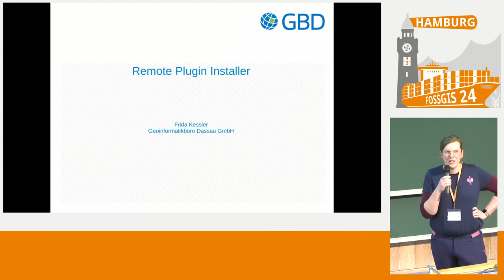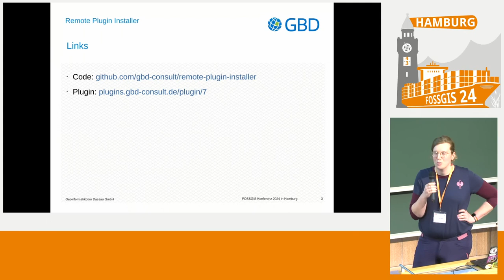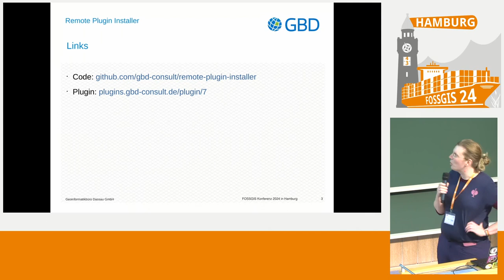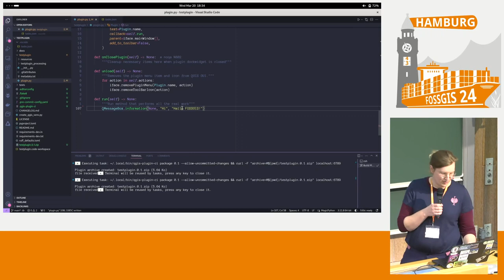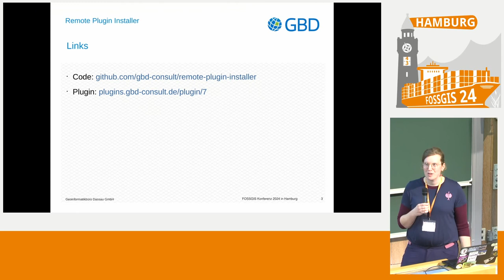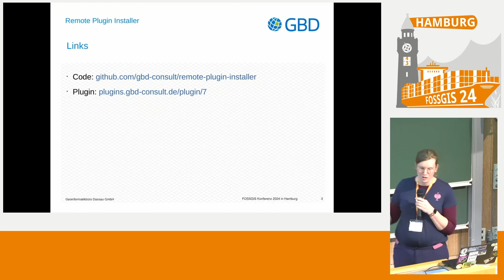FOSSGIS 2024 Remote Plugin Installer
QGIS Plugins via POST Request installieren und damit den Entwicklungsworkflow beschleunigen. Quasi Remote Code Execution für QGIS.

In diesem Lightning Talk stelle ich euch ein Plugin vor, was ich entwickelt habe um meine Arbeitsabläufe beim Entwickeln von QGIS Plugins zu beschleunigen.
Das Ziel war es in meiner IDE mit einem Tastendruck das Plugin in QGIS zu installieren und dort direkt die Änderungen testen zu können.
Da das ganze über das Netzwerk läuft kann, ermöglicht es mir das Plugin auch in einer Virtuellen Maschine, auf einem anderen Rechner oder direkt beim Kunden zu testen (nicht empfohlen).

Frida Kessler